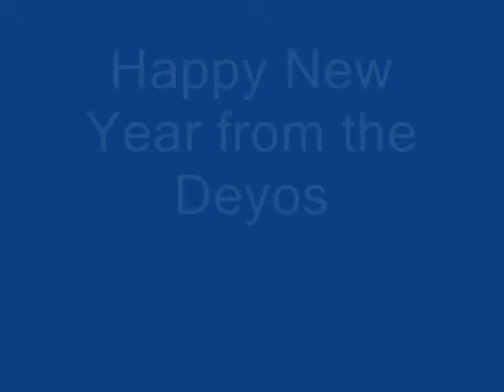Leialoha October thru December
random video compilation